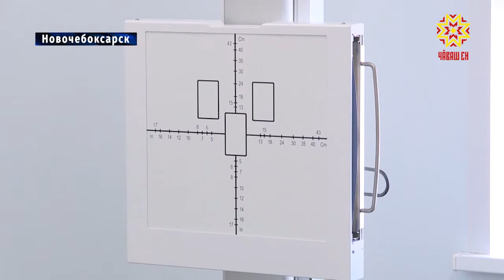Современные технологии для диагностики и лечения юных пациентов.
В новочебоксарском медицинском центре установили новое оборудование.